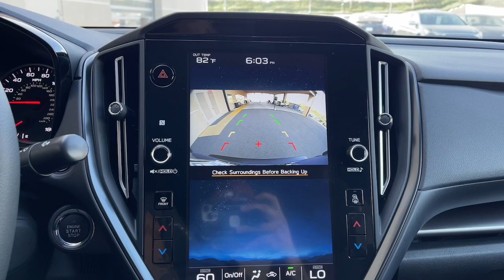2023 Subaru WRX Premium Moreno Valley, Riverside, Temecula, Palm Springs, Fontana CA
Pre-Owned 2023 Subaru WRX Premium available at Premier Hyundai of Moreno Valley located in 27500 Eucalyptus Ave, Moreno Valley, CA, 92555.

You will love the features of this   2023  Subaru WRX.  Take the road less traveled and love every mile in this intrepid WRX. Engaging, high-performance excitement pairs with a refined ride and modern practicality in this impressively versatile automobile. Feel the excitement that comes standard with this thrilling WRX. Treat yourself to a test drive today. Our staff will toss you the keys and give you an outstanding customer experience.